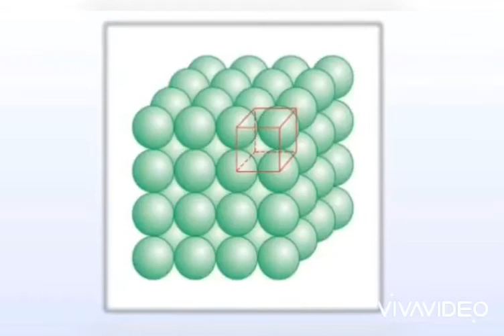Solid states summary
Important topics (solid states) class 12